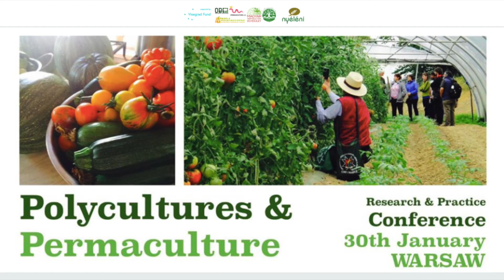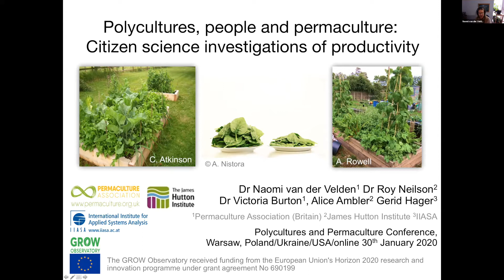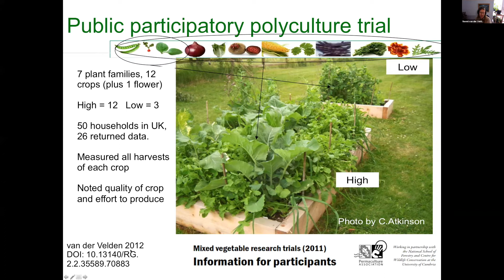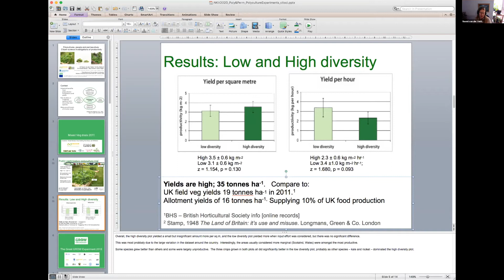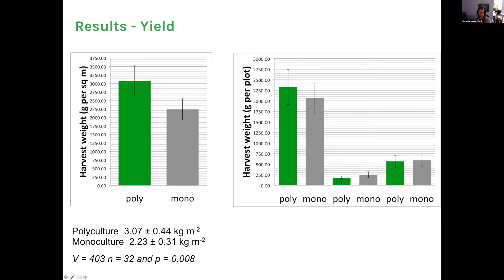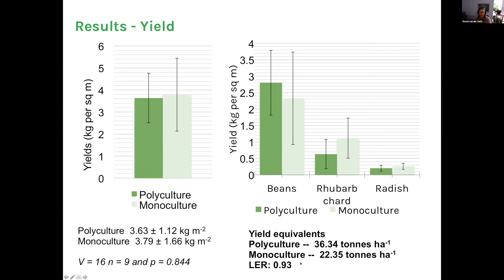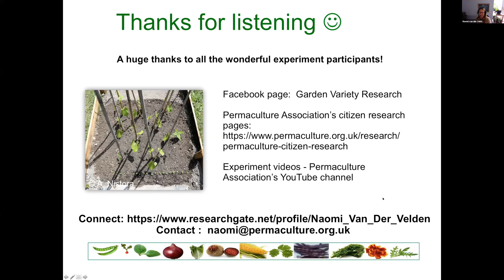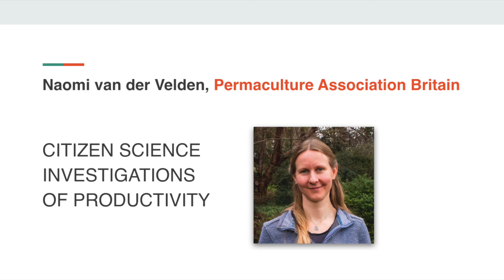Сitizen science investigations of productivity - Naomi K. van der Velden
Presentation at research and practice conference “Polycultures and Permaculture”, 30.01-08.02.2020 (Warsaw, Poland; Kyiv, Ukraine; Davis, USA)

NAOMI K. VAN DER VELDEN: I am a plant ecologist with an interest in spatial and temporal patterns of plant community development. I am especially inspired by food-producing plant communities such as mixed-veg polycultures and forest gardens.
I started working with the Permaculture Association in 2011 to investigate productivity of household systems using these mixed veg systems (see Research and Mixed Veg pages of the PA website). These systems look to be highly productive (up to 100 tonnes per hectare (if we had 1000 households each planting one square metre)! See the full results here.
I've worked as a Lecturer in Physical Geography at the University of Leeds, and a Senior Lecturer in Ecology and Sustainability at the University of Cumbria.  I did my PDC in 2009.  I now work for the Permaculture Association and, in collaboration with other excellent partner organisations, on the GROW Observatory to further citizen research.

POLYCULTURES, PEOPLE AND PERMACULTURE: CITIZEN SCIENCE INVESTIGATIONS OF PRODUCTIVITY

Polycultures have the potential to enhance agricultural ecosystems without compromising productivity. The majority of the world's food producers operate at scales of 2 ha or less, but much of the research that does exist targets larger-scale mechanised farming.  Are polycultures similar in production to monoculture in real-world, smaller-scale growing conditions?
Citizen researchers from across Europe participated in a comparative trial of three crops grown in polyculture compared to the same crops grown in monoculture. The three crops were climbing beans (Phaseolus vulgaris), spinach (Spinacia oleracea) and radish (Raphanus sativus) in 2018 and beans, Swiss chard (Beta vulgaris subsp. cicla var. flavescens) and radish in 2019. Citizens were trained in both the measurements needed and in how to design and conduct research through free massive open online courses (MOOCs).
Results showed significantly greater productivity in the polyculture plots, and over 70% of individual participants also had higher yields from the polyculture. This field would benefit research into appropriate mixes for different ecoregions or bioclimatic zones.